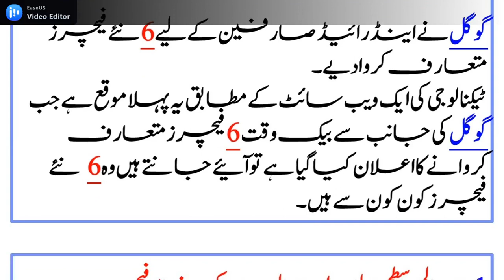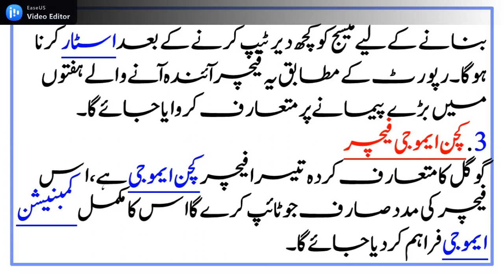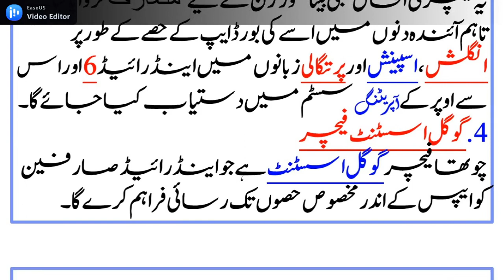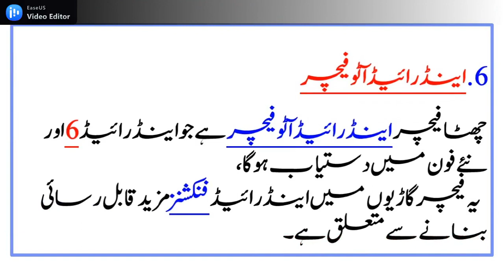Google New and Interesting Features | Exciting and new Google features google new Features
Google New and Interesting Features
Exciting and new Google features
Google new Features

As you know, all the companies are making some changes every day for the convenience of their customers. Some of them are very beneficial and some of them are not very useful.
Similarly, Google has also added some new things for the convenience of its users. Let's see what those changes are.
Google has introduced 6 new features for Android users.
According to a technology website, this is the first time that Google has announced the introduction of 6 features simultaneously, so let's find out what those 6 new features are,
1. Global Earthquake Alert feature
Google's first feature is the pre-earthquake alert feature, which will alert users a few seconds before the quake.
This feature was previously available to users in New Zealand and Greece, but now it is available in Turkey, the Philippines, Kazakhstan, Tajikistan, Uzbekistan, and Turkmenistan Has been introduced. Google is committed to introducing this feature to more countries in the coming years.
2. Star feature for messages app
Google's second feature is in relation to the Messages app. Under this feature, messages can be easily searched after starring. This feature is usable.
To create, you have to tap the message and then star it. According to the report, this feature will be introduced on a large scale in the coming weeks.
3. Kitchen emoji feature
The third feature introduced by Google is Kitchen Emoji, with the help of this feature the user will be provided a complete combination of emojis as they type.
This feature is currently being introduced for the 'G beta' version but will be available in the coming days as part of the Keyboard app in Android 6 and above operating systems in English, Spanish and Portuguese.
4. Google Assistant feature
The fourth feature is Google Assistant, which will give Android users access to specific parts of the app.
5. Voice access
The fifth feature is voice access in the beta, which you can use only when you see the screen, this feature allows you to use your voice to phone and app navigation.
Will provide access.
6. Android Auto Feature
The sixth feature is the Android Auto feature, which will be available in Android 6 and newer phones.
 This feature is about making Android functions more accessible in vehicles.

in This Channel, you will learn about ISLAM, Different Skills, Motivation, Current Issues, Government Performance,